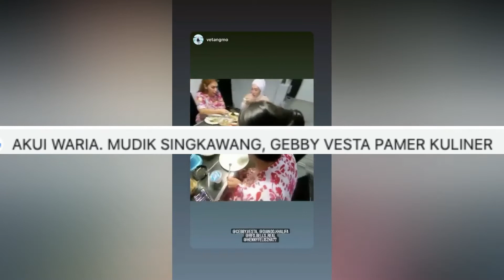AKUI WARIA MUDIK SINGKAWANG, GEBBY VESTA PAMER KULINER